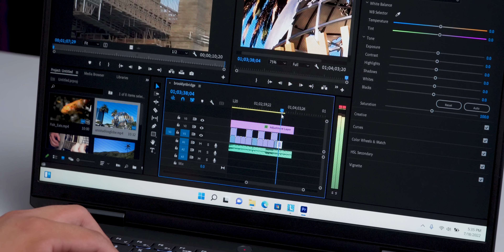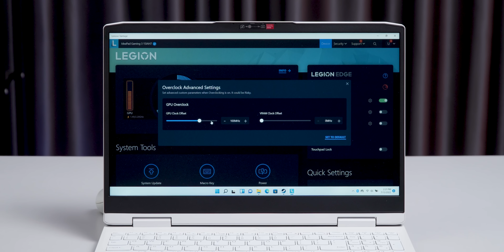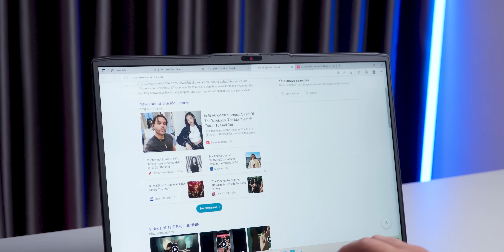Đánh giá Lenovo Ideapad Gaming 3(2022) Ông Vua Mới của Laptop Gaming tầm trung thay thế Legion 5...?